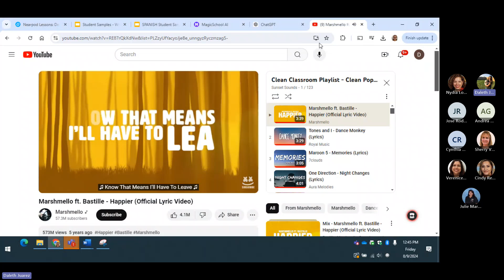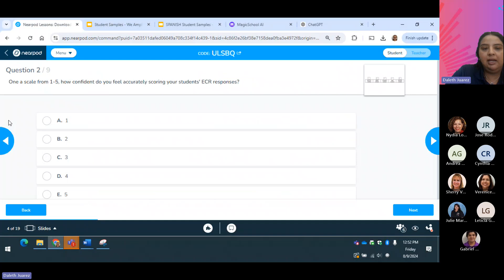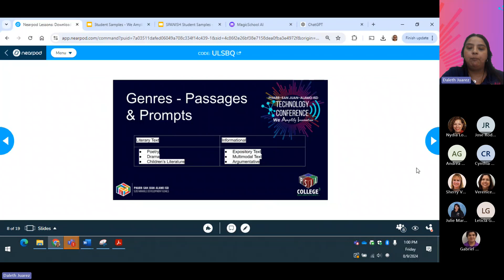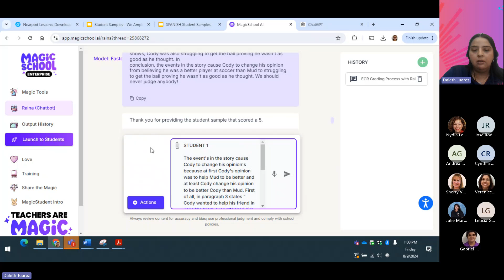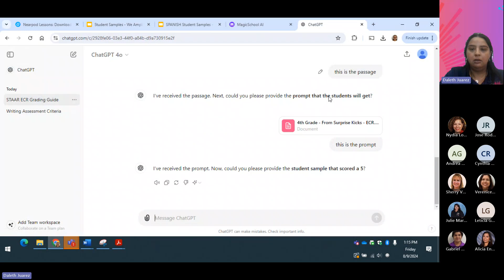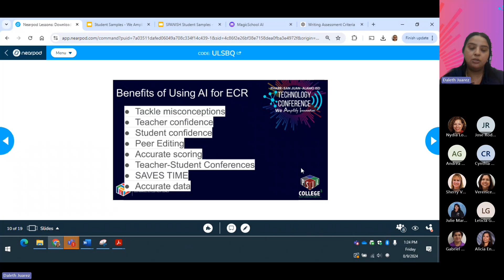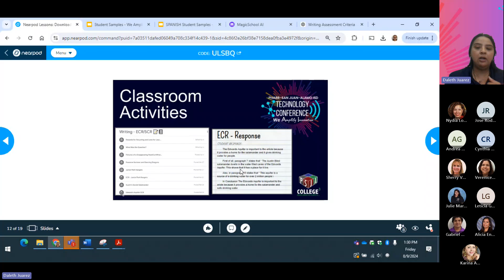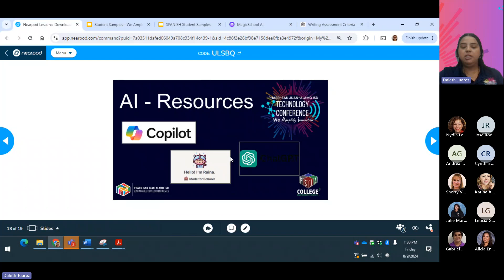S44 Using AI to Rate ECRs Repeats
The session focused on using AI to rate Extended Constructed Response (ECR) in educational assessments. Here's a summary:
Introduction to AI Rating: The session began with an introduction to using AI for rating ECRs, emphasizing the need for efficient and effective feedback for students.
AI Tools Overview: Two AI tools, Magic School (specifically Raina) and ChatGPT, were demonstrated for rating ECRs. Each tool's process for uploading and analyzing student responses was detailed.
Accuracy and Benefits: The accuracy of AI ratings compared to traditional methods was discussed, highlighting the benefits of using AI for saving time and providing consistent evaluations.
Classroom Activities: The session covered classroom activities that integrate AI tools for peer editing and teacher collaboration, aiming to improve student writing and teacher confidence in grading.
Misconceptions Addressed: Common misconceptions about ECR rating were clarified, including the effectiveness of repetition, the importance of sentence quantity, and the necessity of rewording evidence.
Participant Engagement: Participants were engaged through interactive elements like Nearpod for sharing thoughts on AI's impact on ECR rating and expressing their feelings through GIFs.
The session aimed to equip educators with knowledge and tools to leverage AI for enhancing the assessment and feedback process in educational settings.